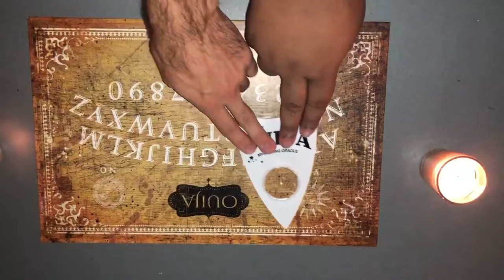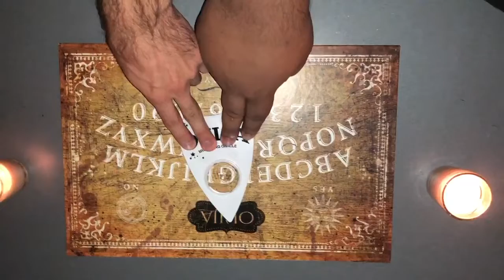Mike's Great Lineage